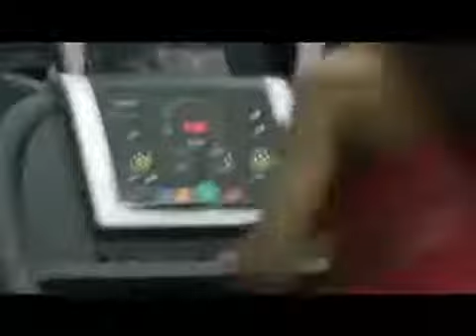Программа для новичков в качалк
Программа для новичков в качалке

План тренировок в тренажерном зале для мужчин - новички Программа тренировок для начинающих - Упражнения Программа тренировок в тренажерном зале - BodyMaster Тренировочная программа для начинающих — SportWiki ... Ошибки новичков в тренажерном зале - YouTube Программа для новичков в качалке - YouTube Программа тренировок для начинающих – пошаговое ... - DailyFit Программа тренировок в тренажерном зале для начинающих в ... Тренировка в тренажерном зале для начинающих - YouTube Тренировки для начинающих - OKBODY.ru Программа силовых упражнений в тренажерном зале для новичка. Что делать новичку в тренажерном зале? - Лайфхакер Программа тренировок для новичков. Важно! - Steelmuscle.ru Ошибки новичков в тренажёрном зале | SFAP | АНАБОЛИЗМ ... Комплекс Упражнений в Тренажерном Зале. Программа ... Ошибки новичков в тренажерном зале Первый раз в тренажерный зал с чего начать? Пошаговый гид ... 1. Мужчинам – новичкам тренажерного зала - Программы ... Программа тренировок в тренажерном зале для начинающих ... ТРЕНИРОВКИ ДЛЯ НАЧИНАЮЩИХ В ТРЕНАЖЕРНОМ ЗАЛЕ ... Качалка для всех - Для новичка - Фитнес для всех - uCoz — Советы для новичков в спортзале - Xage Программа тренировок для начинающих в тренажерном зале Программа тренировок в тренажерном зале для начинающих ... Программа тренировок в тренажерном зале для похудения ... Программа тренировок в тренажерном зале для мужчин ... Топ-10 ошибок новичков в тренажерном зале - спорт клуба К2 10 ошибок новичков в качалке – как вести себя в спортзале ... Бодибилдинг программы тренировок для начинающих | Программы тренировок Программа тренировок для девушек в тренажёрном зале ваша первая программа тренировок в тренажерном зале для ... Программа тренировок для новичков » MAX-BODY Ошибки новичков в тренажерном зале и в питании | Fitneslife.ru Программа на рельеф мышц — как правильно 'сушиться'? "БОДИБИЛДИНГ ПРОГРАММЫ ТРЕНИРОВОК" Тренировки по ... Как составить программу тренировок в тренажерном зале ... РЕКОМЕНДАЦИИ ДЛЯ НОВИЧКОВ :: Тренинг :: Фитнес форум Программы тренировок - Fitness People Для начинающих | Бодибилдинг. Как быстро накачать мышцы?! Бодибилдинг: полный курс для начинающих - Железный Фактор В Качалке | Зал спортивный — дом второй, любовь навечно Тренажерный зал для начинающих - советы инструктора ... Программа тренировок для новичков | Prokachkov.ru Бодибилдинг для начинающих - Телострой.рф Особенности занятий для женщин, начинающих посещать ...